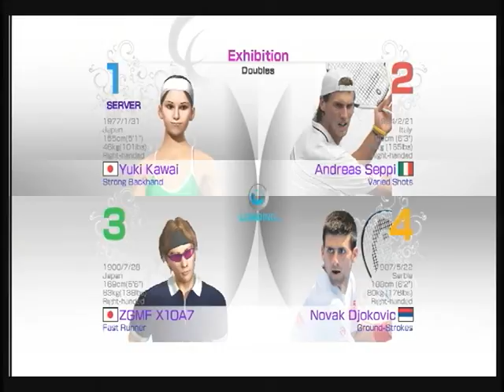パワースマッシュ４ ダブルス１４５７